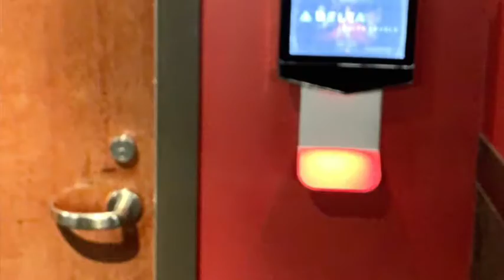VIP CLIPPERS GAME!! STAPLE CENTER!!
Family Oriented